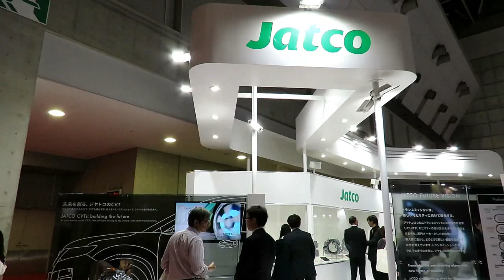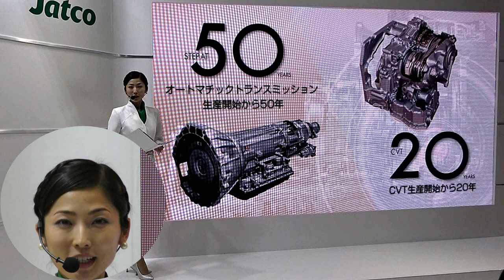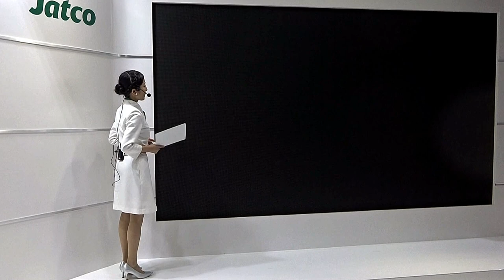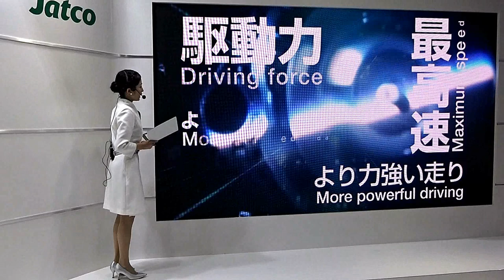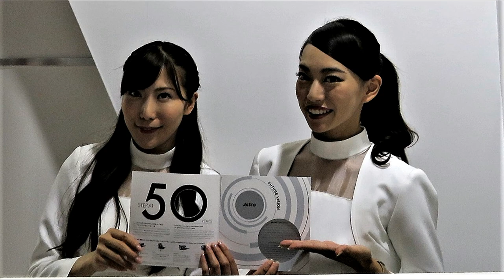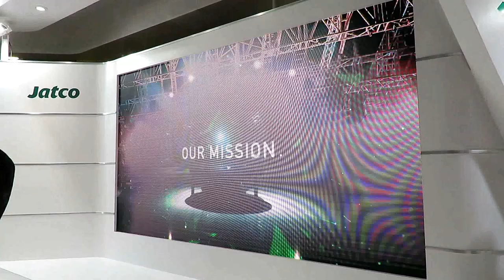【東京モーターショー】jatco プレゼンテーション 2017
世界一を誇る業界トップの「JATCO」（日本自動変速機）の高技術！CVTグローバルシェアトップのオートマチックトランスミッションメーカー！を応援しよう！